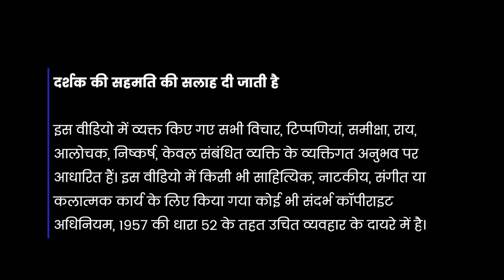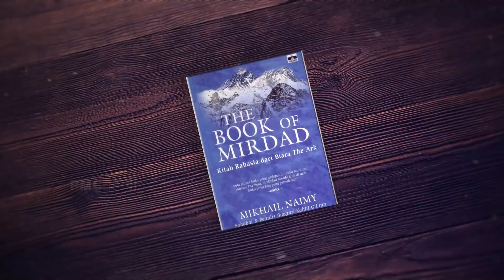SwadhyaySeries The Book of MIRDAD by Mikhail Naimy (in Hindi) | Kavita Dixit